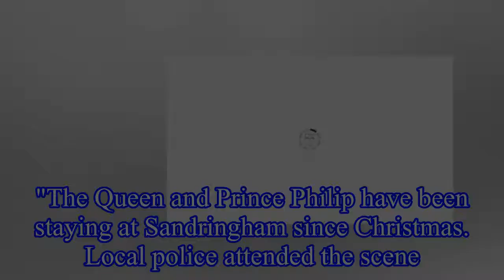Prince Philip car crash: Duke of Edinburgh involved in shock collision - ambulance called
The 97-year-old was not injured in the accident near the Sandringham Estate in Norfolk.
The crash reportedly involved two vehicles.
Pictures from the scene show one car on its side in the road while